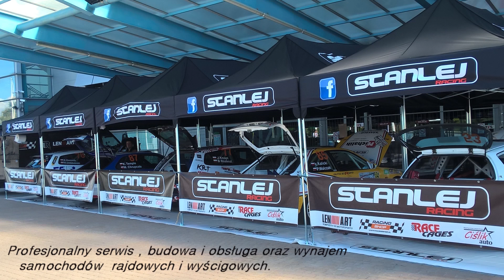Rally Rzeszow 2017 - Action by MaxxSport